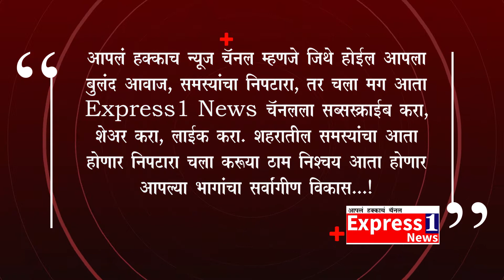भामाशाह कावडिया के सहयोग से हुए 340 से 354वें सफल निशुल्क नेत्र ऑपरेशन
कावड़िया ने करवाए एक साथ 15 निशुल्क नेत्र ऑपरेशन

आज दिनांक 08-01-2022 को सेवा सरोकार, समाजसेवी एंव भामाशाह सुनील कावड़िया द्वारा फिर 15 जरूरतमन्दों के निशुल्क नेत्र ऑपरेशन करवाकर मानवता की मिसाल पेश की।
उन्होंने बताया कि नि:शुल्क नेत्र ऑपरेशन निरंतरता से बढ़ता जा रहा है।
आज शनिवार को ग्राम भिनाय से मोहम्मद हिजाब पुत्र आलमगीर,  ग्राम पंचायत पडांगा से धोला गुर्जर पुत्र नारायण गुर्जर , ग्राम बांदनवाड़ा से सूझकरण पुत्र घीसा बागरिया, ग्राम पंचायत बांदनवाड़ा से भंवर माली पुत्र सोजी माली , ग्राम बायरा से सुखी देवी रायका पत्नी घेवर रायका, ग्राम मसूदा से लाड देवी छिपा पत्नी घीसा लाल छिपा, ग्राम बांदनवाड़ा से और मंजू देवी पत्नी कालू  पण्डा , ग्राम पंचायत कैरोट से इनके आज दूसरी आंख का, ग्राम मकानों का खेड़ा से मांगू नायक पुत्र नारायण नायक, ग्राम बैगलियास से सूरजकरण जाट पत्नी रुकमा जाट, ग्राम पंचायत बांदनवाड़ा से बसंत के माध्यम से दूसरी आंख का, ग्राम करांटी से रुकमा देवी पत्नी गोपाल सिंह, अनसारी मेनपुरा से लक्ष्मी देवी रावत पत्नी घीसा रावत आंखों का भामाशाह सुनील कावड़िया व उनकी टीम की देखरेख में जांचें व सफल निशुल्क नेत्र ऑपरेशन करवाया गया। किशन ने बताया कि 3-4 दिन पहले यहां आए इन सब की जांचें हुई व आज एक साथ सफल निशुल्क नेत्र ऑपरेशन करवाये गये। वही भामाशाह सुनिल कावडिया द्वारा करवाये जाने वाला यह 340 से 354 वें निशुल्क सफल नेत्र ऑपरेशन है।
सफल नेत्र ऑपरेशन के बाद सभी 15 लाभार्थियों ने भामाशाह कावड़िया का धन्यवाद स्वरूप आभार प्रकट किया। संवाददाता घनश्याम दास की रिपोर्ट।